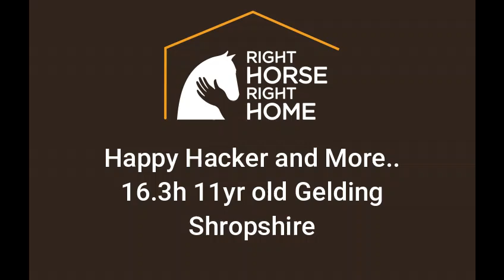Digby - Chilled Happy Hacker and More..